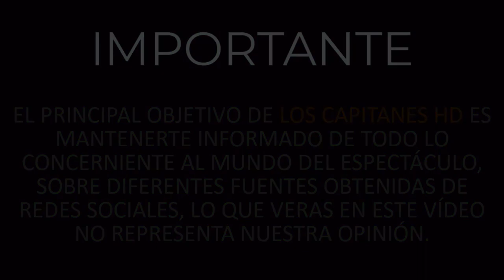Emilio Azcárraga pierde parte de su millonaria fortuna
De acuerdo con la revista Forbes, Azcárraga Jean habría perdido 220 millones de dólares.

La revista financiera Forbes reveló este semana que si bien la audiencia de Televisa creció 20 por ciento en un año, la fortuna de su dueño, el empresario Emilio Azcárraga Jean no se libró de sufrir un descalabro pues al igual que otros millonarios perdió millones.